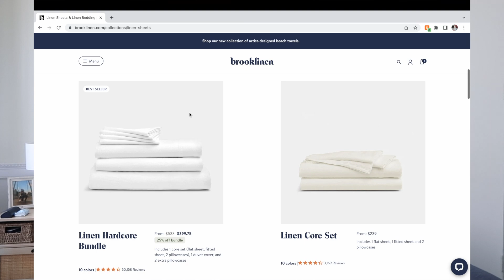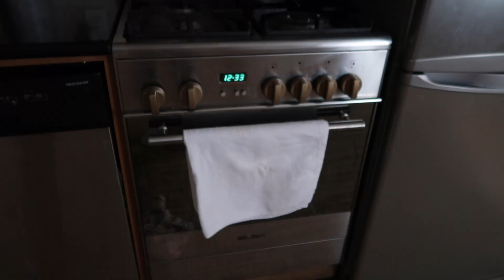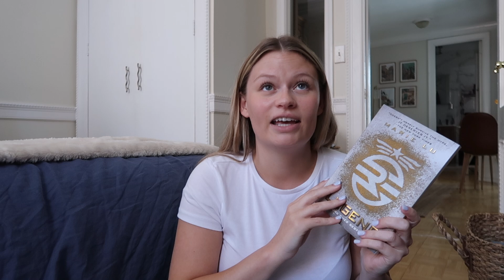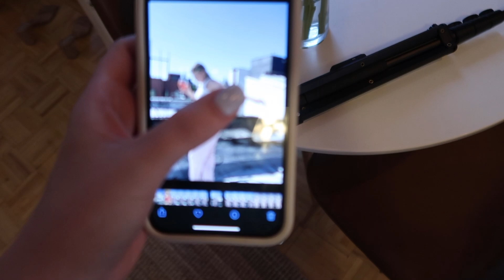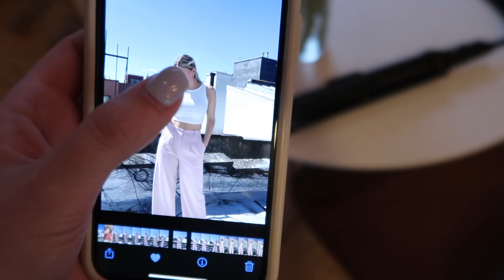PRODUCTIVE VLOG: Cleaning, Book Haul, Summer Makeup Products, BTS of Social Media, School & More!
Amazon Shop (all of my favs)

✰FAQ's✰
Age - 25